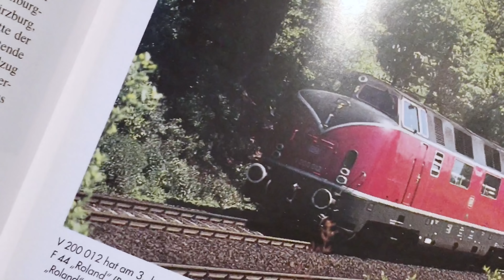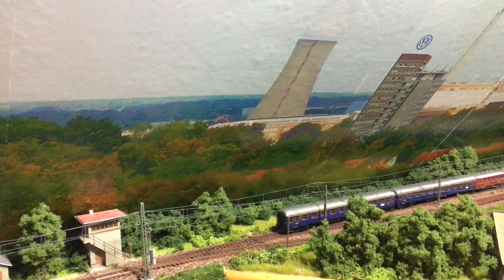V200 vs. V200 in Engelhop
In Engelhop kamen Dieselloks häufig vor. Gut zu beobachten waren die Loks von Ost und West. Bei Namensgleichheiten kam es hier auch zu interessanten Begegnungen.